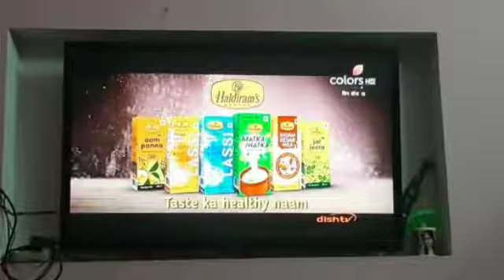Abhay Dheeraj Singh in New tv commericial for Haldiram Lassi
Haldiram lassi tvc,Tv commericial ,colour tv